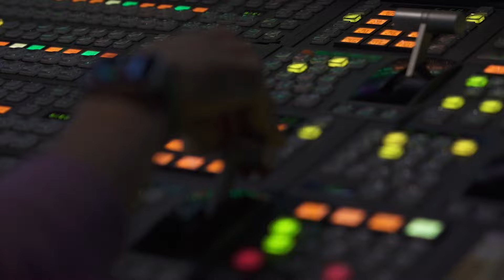快幫我酒測! 街頭挑釁2警 還喊「要騎警車」｜TVBS新聞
大半夜不睡覺，新北市土城一名男子，看見有巡邏員警臨停路邊，就上前不斷嗆聲，甚至還不讓警方離開，整整講了五分鐘，最後員警勸不聽，先離開現場，避免男子再鬧下去。